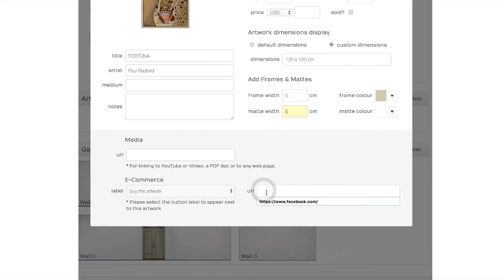EXHIBBIT E-COMMERCE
How to choose the Inquire or Buy label and add the url address of an artworks e-commerce page.